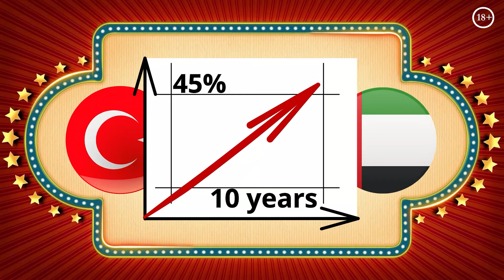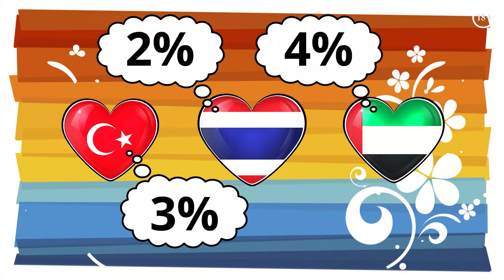The Best Country for Real Estate Investing. Why investors choose Phuket? | Thailand Real Estate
Is Thailand great for real estate investment? We have analyzed the real estate markets of different countries for you and are ready to provide you with brief but useful information about it. We can earn 10% per annum on investments in Thailand, but we also have about the same income from real estate investments in Turkey and the UAE (Dubai).

But the devil will be in the details. Which ones? Watch our video!